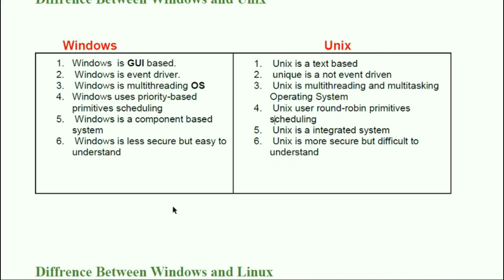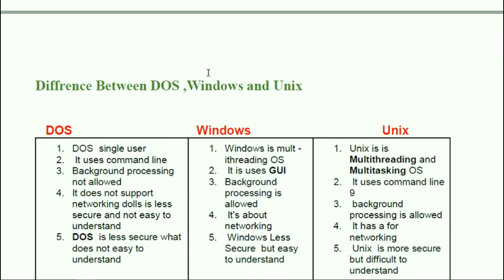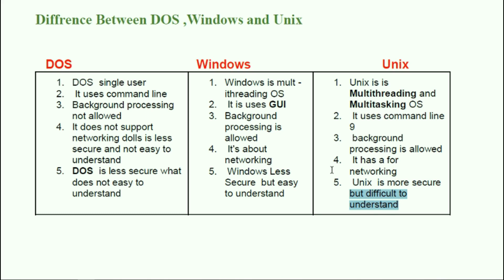Diffrence b/w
1. Windows  is GUI based.
2.  Windows is event driver.
3.  Windows is multithreading OS
4. Windows uses priority-based primitives scheduling
5.  Windows is a component based system
6.  Windows is less secure but easy to understand  1.  Unix is a text based
2.  unique is a not event driven
3.  Unix is multithreading and multitasking Operating System
4.  Unix user round-robin primitives scheduling
5.  Unix is a integrated system
6.  Unix is more secure but difficult to understand